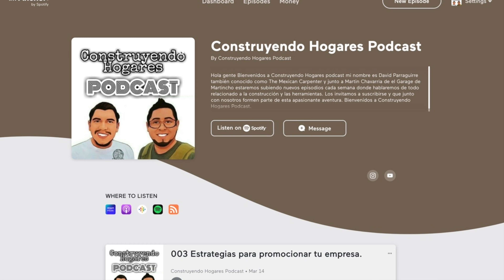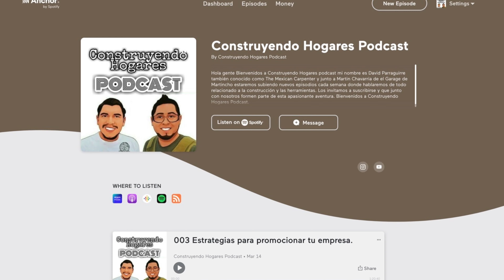Construyendo Hogares Podcast Promo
Hola a todos bienvenidos a este canal donde encontraras video tutoriales de carpinteria, Reseñas de Herramientas y cosas relacionadas al mundo de la construccion y herramientas.